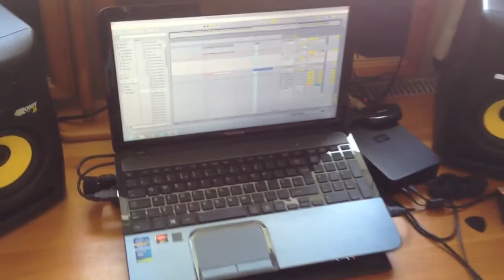Sulaco in the studio part two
Hard at work on a new production